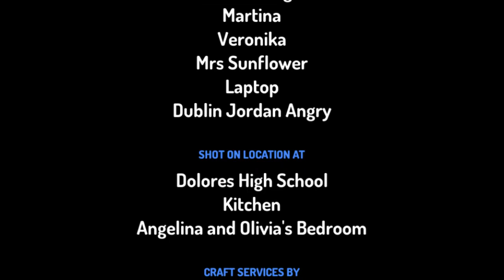Billy Puts An Inappropriate Photo On A Student's IPad and Gets Arrested 16+ Part 1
A reupload from my old channel